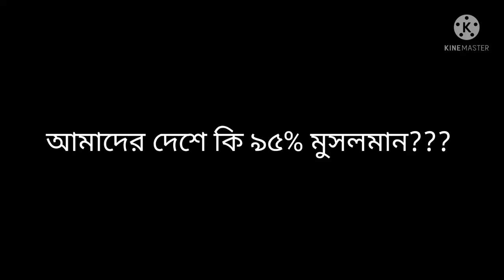bangla waz /আমাদের দেশে কি ৯৫% মুসলমান? Sheikh abdullah jahangir rahumallah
Bangla Waz,Welcome to the Tarak Vlogs, Bangla Islamic Lectures, Bangla Tutorials, Bangla YouTube Tutorials, Roads to Saudi Arabia, Saudi Market, Saudi Law, Saudi Rules, Proper Tutorials, Unknown Arab Stories, Desert Chest Road, Tarak Vlogs,Short Video,Islamer Alochona,